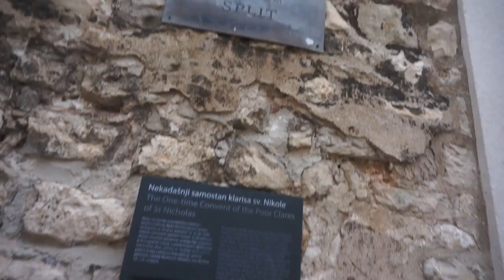克羅埃西亞十日遊第七天斯普利特(SPLIT)2018-0119 P4